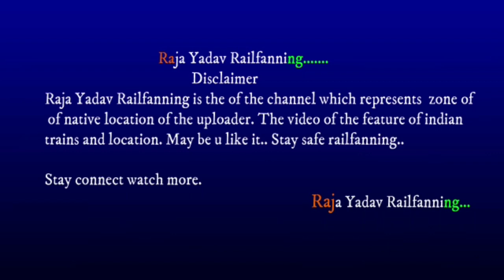KOLKATA RAJDHANI और BHARAMPUTRA MAIL मैं लगी जबरदस्त रेस विडियो पूरा देखिये 50 CENTUARY OF KOLKATA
12305 NEE DELHI RAJDHANI EXPRESS

ONBOARD 14055 BRAMPUTRA MAIL

PARRELLEL ACTION ON GHAZIABAD OUTER

MAJA AA GYA PARELLEL ACTION